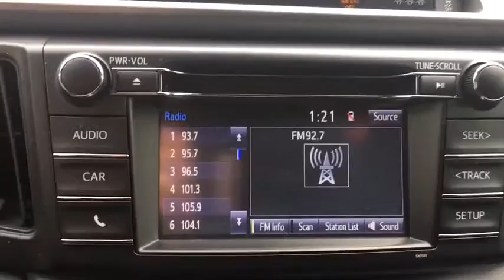2017 Toyota RAV4 Bellows Falls, Keene, Brattleboro, Claremont, Greenfield, VT U552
Silver Sky Metallic Used 2017 Toyota RAV4 available in Bellows Falls, Vermont at Faiths Toyota Ford. Servicing the Keene, Brattleboro, Claremont, Greenfield, VT area.